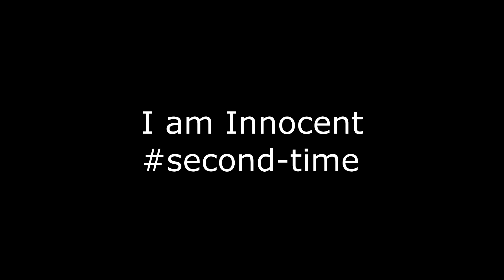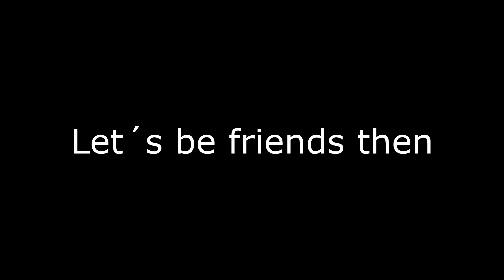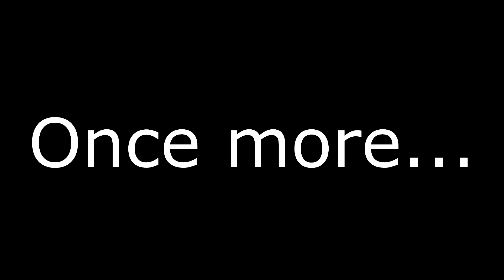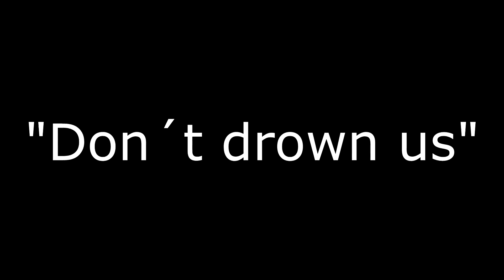#42 GTA V: Online Funny Moments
Teamspeak-IP: Hydrox.TV